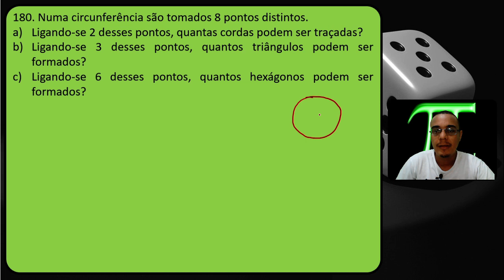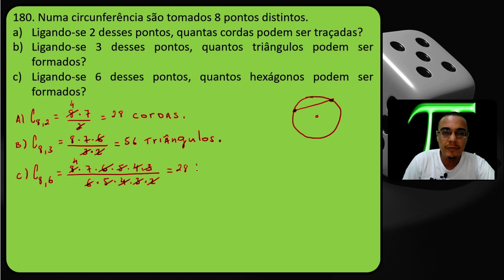QUESTÃO 180 | Combinação.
180. Numa circunferência são tomados 8 pontos distintos.
a) Ligando-se 2 desses pontos, quantas cordas podem ser traçadas?
b) Ligando-se 3 desses pontos, quantos triângulos podem ser formados?
c) Ligando-se 6 desses pontos, quantos hexágonos podem ser formados?